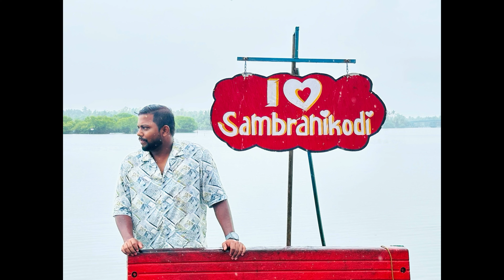Sambranikodi Vlog | Island 🏝️ at Kollam | best spot to visit | closed for maintenance now 🥹